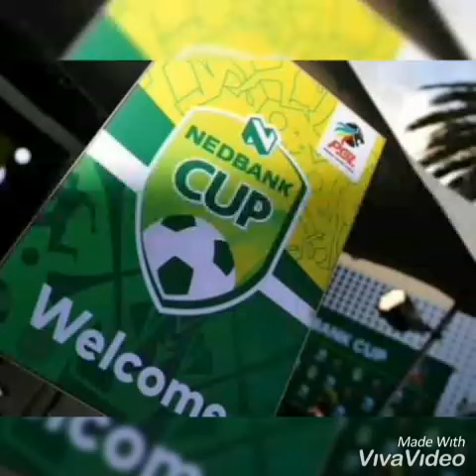TS Galaxy Coach speaks IsiZulu ahead of Kaizer Chiefs match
Kaizer Chiefs will host TS Galaxy in the Nedbank Cup last 32 match at FNB Stadium . Ts Galaxy coach from Germany Sead Ramovic speaks IsiZulu .